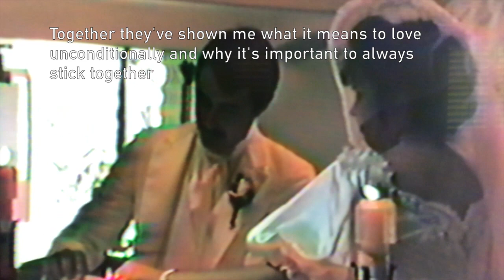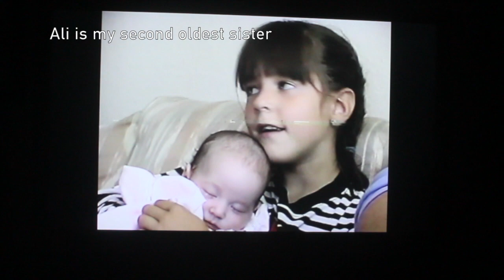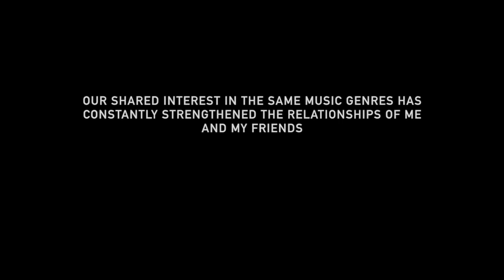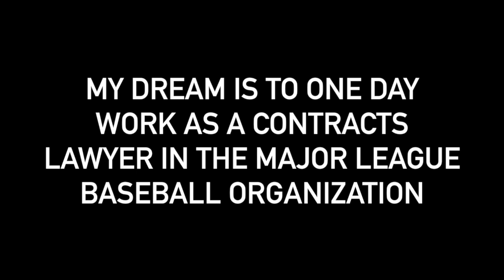Steven Santoro - Senior Project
Beckman High School, Class of 2016